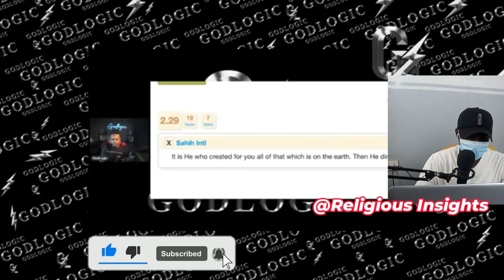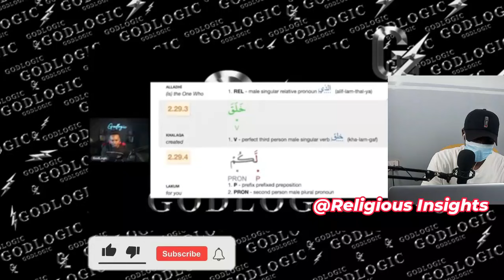Female Muslim Says She Will Look Into Christianity after seeing this - godlogic